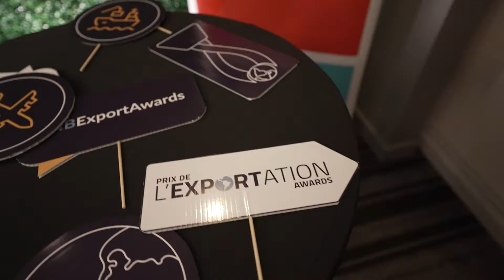2022 Export Awards | Prix d'exportation NB 2022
The New Brunswick Export Awards is the province’s annual flagship event which recognizes the successes and innovative approaches of New Brunswick’s many exporting companies. The ONB-led event celebrates export companies’ contributions to New Brunswick’s exporting strength by achieving extraordinary results in international markets and elevating New Brunswick’s competitiveness in the global economy.

Les Prix de l’exportation du Nouveau-Brunswick sont un événement annuel phare au cours duquel les réussites et les approches novatrices des nombreuses entreprises exportatrices néo-brunswickoises sont mises à l’honneur. Cet événement, organisé par ONB, célèbre les entreprises qui contribuent à la force d’exportation du Nouveau-Brunswick et renforcent la compétitivité de la province dans l’économie mondiale en obtenant des résultats extraordinaires sur les marchés internationaux.